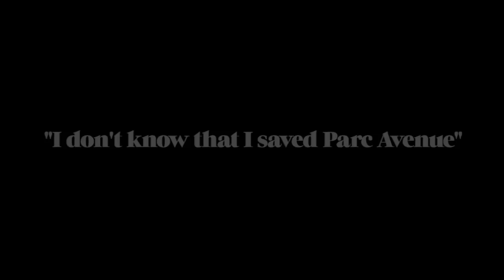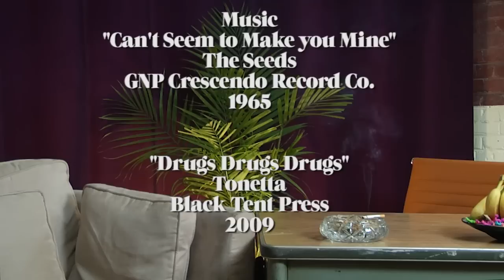Parc Avenue Tonight: S01E15: Marianne Ackerman (HD)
EPISODE 15:
You're right. I have no right to push my way into your life. I know that, I'm not crazy. But listen, Marianne Ackerman is the founder of ROVER magazine, which is dedicated to keeping you informed on the arts in Montreal, and she's here, right now. So let's let bygones be bygones, set our differences aside and just agree that tonight's guest is terrific. If you like books, theatre, or danse, Marianne is someone you'll want to meet.